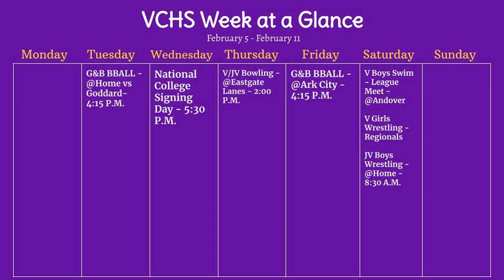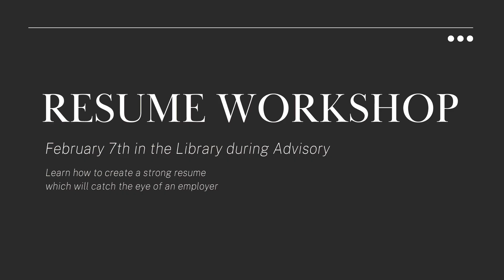Lunch Room Announcements --- Tuesday, February 6, 2024